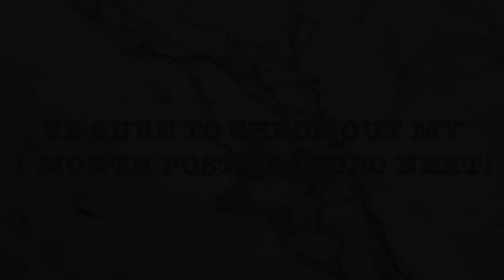BREAST AUGMENTATION JOURNEY 2020 | 1ST WEEK POST OP | SHANEESE N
*THIS VIDEO IS PREVIOUSLY RECORDED*

SNAP ME:
ShaneeseN

LIKE ME ON FACEBOOK:
NATURALLYLOVINTHISSSS

T E C H I N F O:
Editing: Final Cut Pro X
Camera: Canon 70D/ iPhone 11 Pro Max

Psalms 139:14